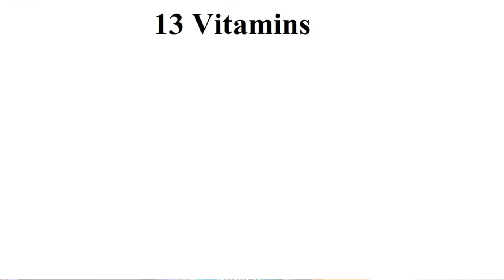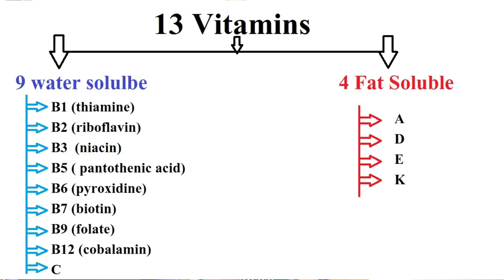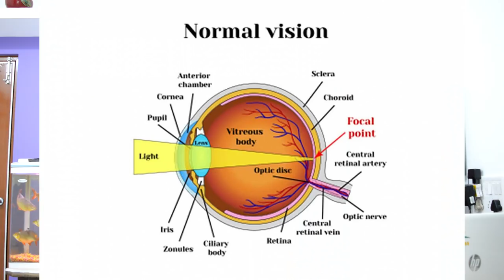What is vitamin ? Biotin & other ? Type of vitamins विटामिन क्या होता है और क्यो जरूरी है ?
Free : only Saturday night at 9PM-10PM (only 5 min per friend if line is connected)

  or

51/- Rs. consultant fee* via UPI/NEFT ( fee will be return if not available)

1st: pay 51/- UPI id : abhishekchouhan@upi
write Remark:  full name space mobile no. - Example ( Rakesh Sharma 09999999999)

or NEFT : IDBI bank, Abhishek Chouhan, current A/c: 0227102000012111

2nd: i will msg you for my or yours time sutable and we can talk

hair products

Natural peanut butter (unsweetened)

Alpino Natural Peanut Butter Smooth 1kg (Unsweetened)

Alpino Natural Peanut Butter Crunch 1kg (Unsweetened)

Pintola All Natural Crunchy Peanut Butter, 1kg (Unsweetened)

Pintola All Natural Creamy Peanut Butter, 1kg

From flipkart :

Rich Dad Poor Dad (Telugu)

Rich Dad Poor Dad (Marathi)

Rich Dad Poor Dad (Gujarati)

BEARDO Hair Wax, Strong Hold, 75g

Beardo Godfather Lite Beard and Moustache Oil - 30 ml

BEARDO Ultraglow Face Lotion for Men, 100g

Beardo Activated Charcoal Deep Cleansing Face Scrub, 100g

Beardo Beard and Hair Growth Oil - 50 ml

Beardo Activated Charcoal Acne Oil and Pollution Control Face Wash, 100ml

Beardo Moustache Growth Roll On - 8 ml

Beardo Lite Beard and Moustache Oil - 35 ml

Beardo Hair Serum With Argan Oil - 50ml

BEARDO Hail Fall Control Shampoo for Men, 250ml

Beardo Beard Balm - 50 g

Beardo Beard Wash - 100 ml (The Irish Royale)

Beardo Beard and Moustache Wax - 50 g

Beardo Beard and Hair Fragrance Oil - 50 ml (The Irish Royale)

BEARDO Activated Charcoal Brick Soap, 125g

BEARDO Complete Hair Fall Control Kit

Generic Photo_35 Small Studio Home 39 Umbrella Light Setup With B-Bracket And Stand (Black and White) - Set of 3

Hanumex Green BackDrop Background 8x12 Ft for Studio Backdrop - Camera Accessory

Boya Omnidirectional Lavalier Condenser Microphone With 20ft Audio Cable- For DSLRs,Camcorders,Video Cameras And iPhone,Samsung,HTC Smart Phone

Nikon D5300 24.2MP Digital SLR Camera (Black) with AF-P 18-55mm f/ 3.5-5.6g VR Kit Lens, Card and Camera Bag

The Power of Your Subconscious Mind- English

The Secret